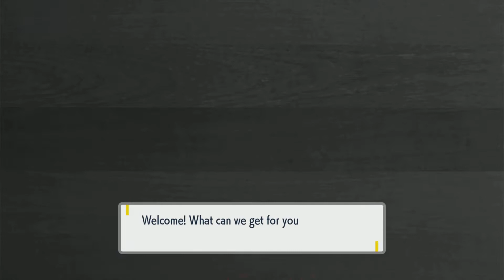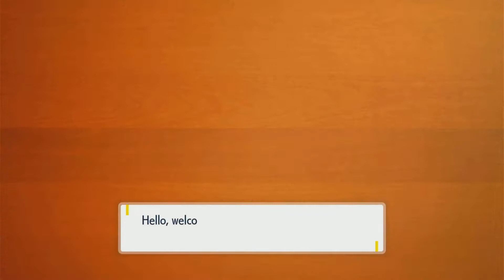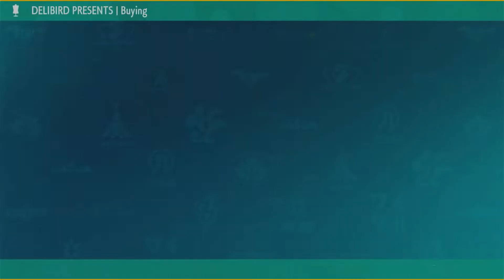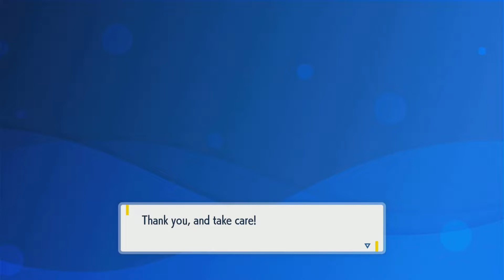Pokémon Scarlet & Violet - Levincia City Exploring round town & Roaming the place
This town has a lot billboard sign of three starter also third evolve too well it's water type apparently, shop is still same clothe & hat even haircut too i though is different set item but nope is same we going paldea city.

Place gigantic can be swim oh wait it's cannot lol.